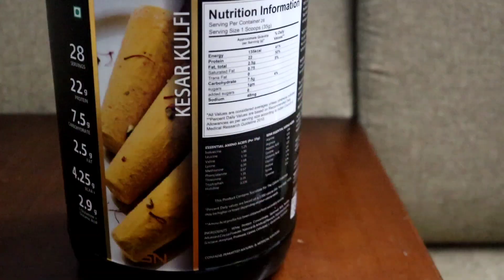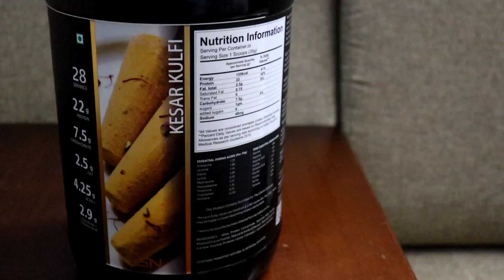ನಾನು ತಗೊಳ್ಳುವ Protien ಡಬ್ಬಿಯಲ್ಲಿ ಏನೇನಿದೆ ನೋಡಿ😋 ||Healthy snacks|| sweet shilpa kannada vlogs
For Whey protein 👇
contact -  Aadvik Nutrition Hub -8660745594

Hello friends ...

Sweet Shilpa